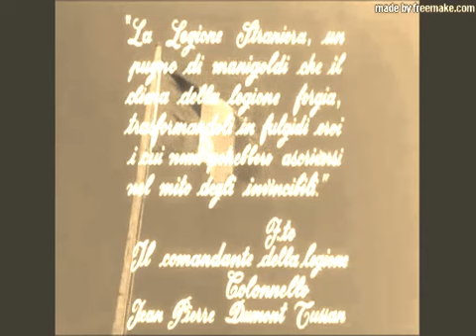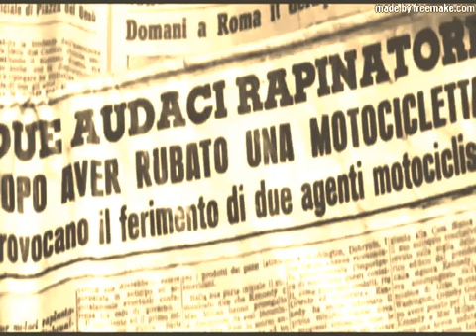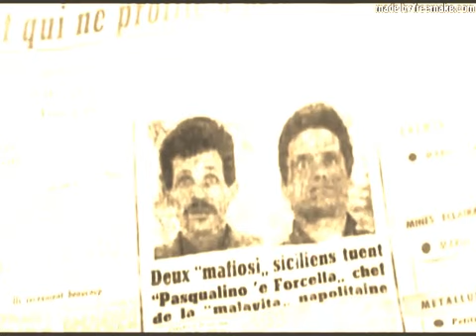I due della legione straniera Franco e Ciccio - mod.